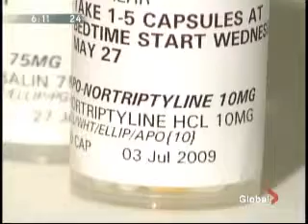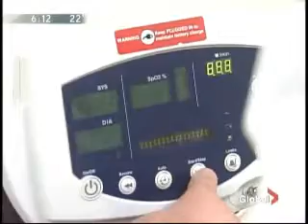TETRODOTOXIN PAIN TRIAL IN CANADA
If you have pain due to your chemotherapy treatment and would be interested in finding more information about participating in a Clinical Trial Please contact Mehran Kavoosi at WEX Pharmaceuticals Inc.